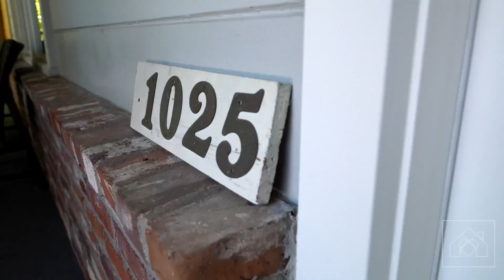1025 Campbell Avenue, Los Altos, CA 94024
DAVID TROYER
Intero Real Estate Services
Lic# 01234450